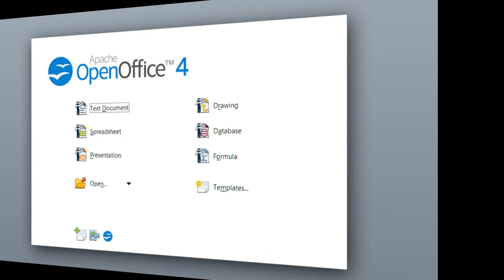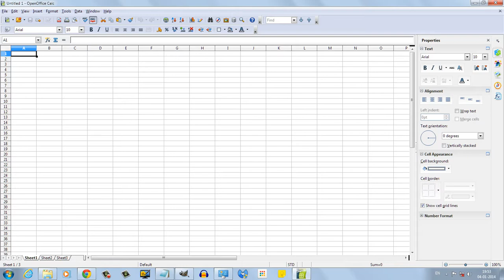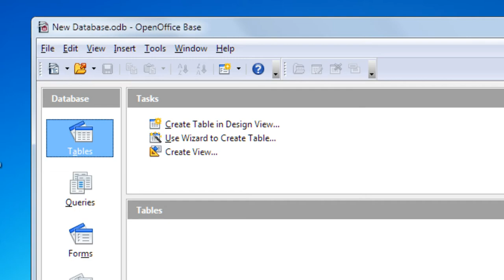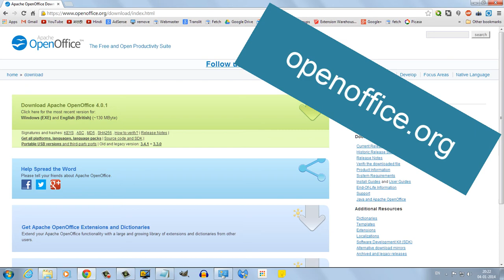मुफ्त का MS ऑफिस - ओपन ऑफिस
ओपन ऑफिस (Open Office) यह माइक्रोसॉफ्ट के ऑफिस जैसा किन्तु विनामूल्य ऑफिस सॉफ्टवेयर है.
इसमें (एक वर्ड प्रोसेसर) ओपन ऑफिस रायटर, (एक प्रेजेंटेशन सॉफ्टवेयर) ओपन ऑफिस
इम्प्रेस, (एक स्प्रेड शीट ) ओपन ऑफिस कल्क, और (एक ड्राइंग अप्लिकेशन) ओपन ऑफिस
ड्रा, (एक डेटाबेस मैनेजमेंट सॉफ्टवेयर ) ओपन ऑफिस बेस इन चीजोंका समावेश है.
ओपन ऑफिस राइटर से आप लेटर, मेमो, फैक्स, सीवी आदि बना सकते हो, साथ ही आप बड़े
डॉक्यूमेंटस इंडेक्स, बिबलियोग्राफी, रिफरेन्स टेबल आदि के साथ भी बना सकते हो. ओपन
ऑफिस रायटर के साथ स्पेल चेकर, थेसारस, ऑटो करेक्ट, अदि सुविधाये भी मौजूद है.
आप अपने डॉक्यूमेंट को स्टाइल और फॉर्मेट कर सकते हो, और इसमें डेस्कटॉप पब्लिशिंग की
सुविधाये भी मौजूद है.
ओपन ऑफिस कैल्क यह एक स्प्रेड शीट अप्लिकेशन है. आप इसे हिसाब किताब करने के लिए
इस्तेमाल कर सकते हो. आप माइक्रोसॉफ्ट एक्सेल के स्प्रेडशीट भी इस में इम्पोर्ट और मॉडिफाई
ओपन ऑफिस इम्प्रेस से आप स्लाइड शो बना सकते हो. जिसमे चार्ट, ड्राइंग, ऑडियो, विडियो
आदि भी सम्मिलित किये जा सकते है.
ओपन ऑफिस मैथ यह गणितीय सॉफ्टवेयर है. इस में आप फोर्मुले बना सकते हो
ओपन ऑफिस ड्रा में आप ड्राइंग बना सकते हो और उन्हें इमेज के रूप में एक्सपोर्ट कर सकते
हो. ओपन ऑफिस बेस से आप डीबेस, माय एसक्यूएल, और ओरेकल अदि के  डाटा बेस को खोल
कर उसकी जानकारी पढ़ सकते हो या उसमे परिवर्तन भी कर सकते हो.
ओपन ऑफिस चार्ट में आप अपने डाटा को चार्ट के रूप में दिखा सकते हो.
और आप यह चार्ट अन्य डॉक्यूमेंट जैसे स्प्रेडशीट, टेक्स्ट डॉक्यूमेंट आदी में जोड़ सकते हो.